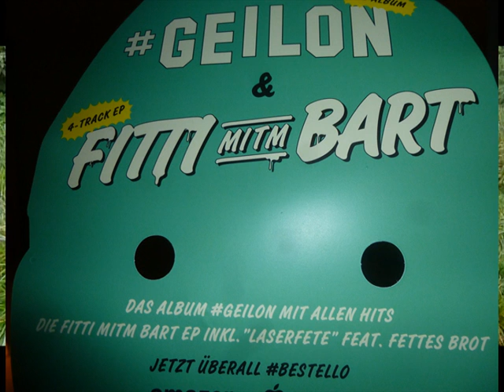MC FITTI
Dortmund 2013